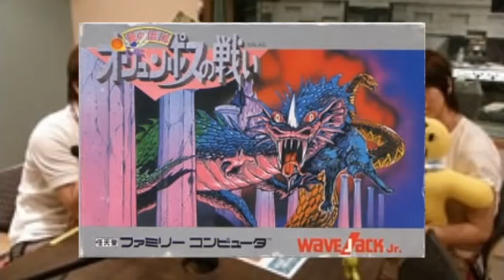【神谷浩史・新谷良子】絶望的ゲームトーク part.7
某絶望的ラジオ（SZBH）より、ゲーム関連のトークまとめ。
動画の最後におまけ付き。

神谷浩史　新谷良子　井上喜久子　水島大宙　どうぶつの森　逆転裁判　逆転検事　メタルギアソリッド　飛龍の拳3　キャプテン翼2　アイドルマスター　ポケットモンスター　レンタヒーロー　イース　ヴァーミリオン　オリュンポスの戦い